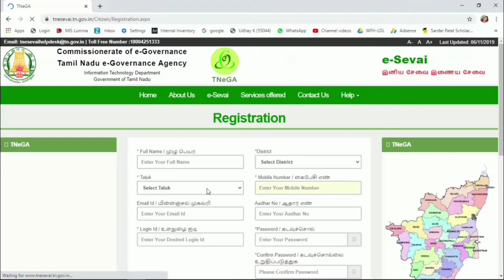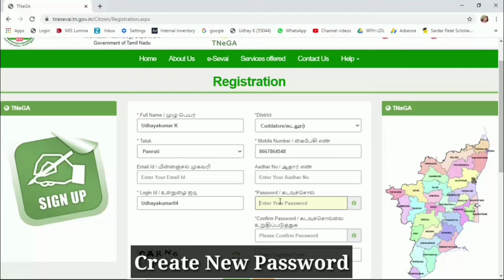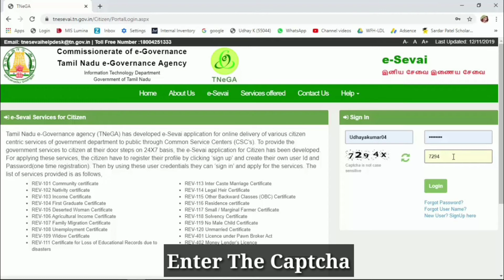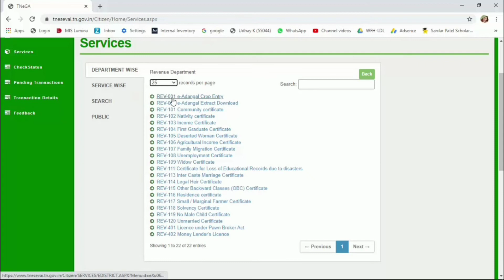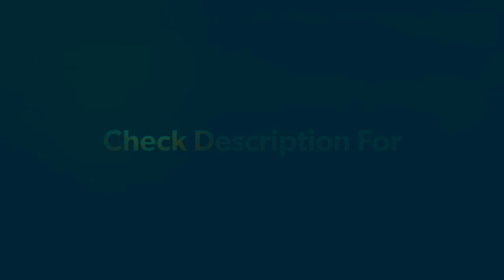How to Register E-Sevai Online | E-Sevai Login in Online | E-Sevai Center Register | in tamil